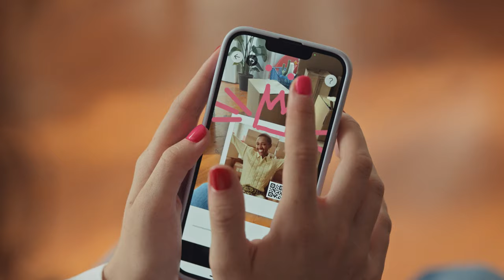Odkywaj więcej z drukarką instax SQUARE Link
Odkrywaj więcej z drukarką instax SQUARE Link.